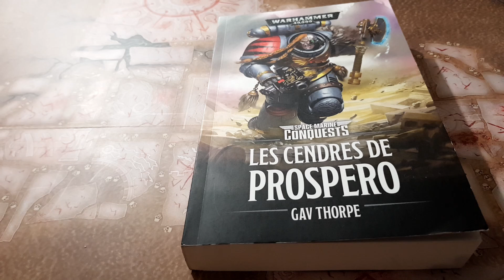Les cendres de Propesro Romans W40k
Avis sur ce roman W40k basé sur le chapitre des spaces wolves .